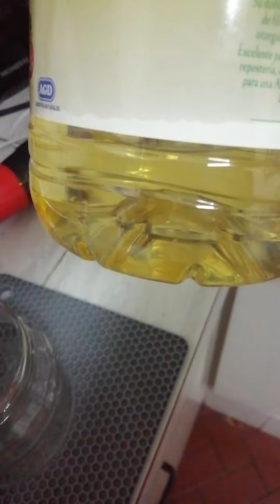Mayonesa Casera en minuto y medio